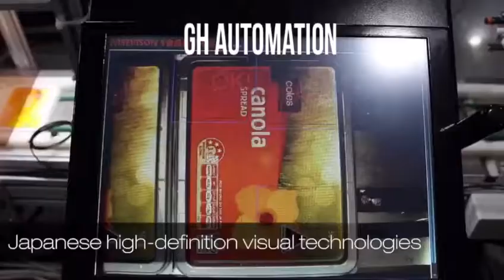IML for 6 cavities of Rectangle lid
IML with video inspection and stack system

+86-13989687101